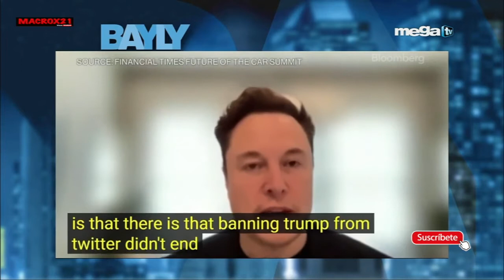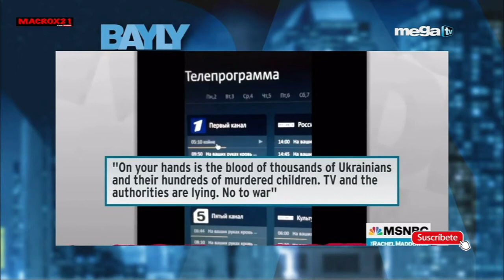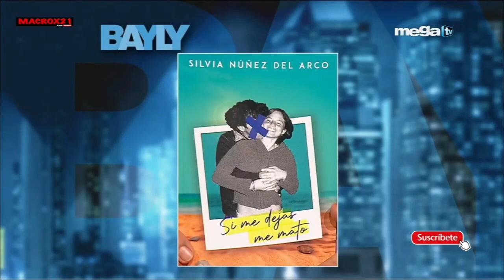JAIME BAYLY HOY MARTES 10 DE MAYO DEL 2022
¿TE PERDISTE ALGUN PROGRAMA?

GRACIAS.